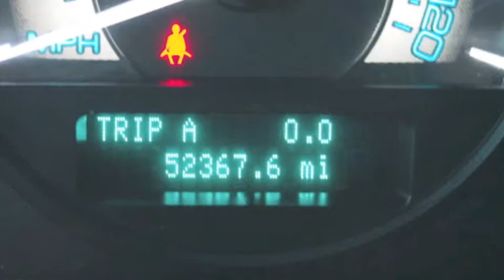2010 Mercury Milan V6 Premier Gray $15,969